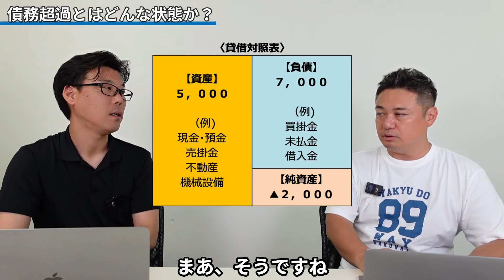【社長必見】債務超過でも借りられるケースとは？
■社長の為のお金に困らない経営メールセミナー（無料）

【目次】
00:00 はじめに
02:23 債務超過とはどんな状態か？
04:45 債務超過の会社に貸さない理由
05:28 債務超過でも借りられるケースとは？

【内容】
よく債務超過の会社は借りられないと聞きますが、債務超過でも借りられているケースもあります。
そもそも何で債務超過だと借りられないのか？どのようなケースだと債務超過でも借りられるのか？についてお伝えします。

■無料レポート
『信用保証協会を理解する基礎マニュアル』

経営者として資金調達力、資金繰り管理力を養いたいあなたへ！

■赤沼 慎太郎 プロフィール

アクティス株式会社　代表取締役
行政書士赤沼法務事務所　代表（登録番号 第0491152号 神奈川県行政書士会 所属）

経営コンサルタント・行政書士
1978年、神奈川県茅ヶ崎市生まれ。専修大学商学部卒業後、大手アパレル会社に就職。
2004年、26歳で行政書士赤沼法務事務所を設立し独立開業。
事業再生支援・事業承継支援・起業支援を中核に事業を展開し、資金繰り指導、資金調達サポートなど、起業家、経営者の支援を精力的に行っている。行政書士としては数少ない事業再生・事業承継の専門家。そのコンサルティングは分かりやすく実践的な指導と定評がある。
2010年より行政書士、税理士などの士業や経営コンサルタント向けの財務コンサルティングの勉強会『赤沼創経塾』を主宰。他にはない実践的な勉強会として高い支持を得ている。
著書に『専門家のための資金調達の実務』（翔泳社）、『税理士・会計事務所のための事業再生ガイド』（中央経済社）、 『「危ない隣の会社」の資金繰り』（すばる舎）、『銀行としぶとく交渉してゼッタイ会社を潰すな! 』、『はじめての人の飲食店開業塾』（以上、かんき出版）など多数。

※この動画はVrewを利用して作成しています。